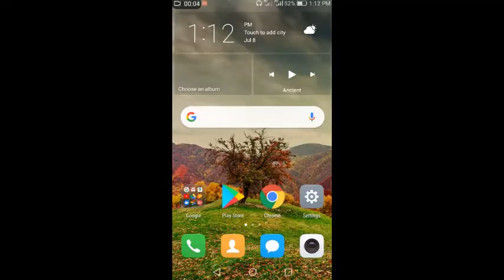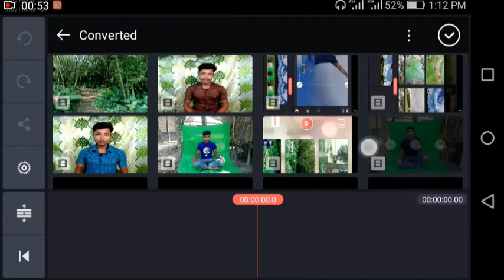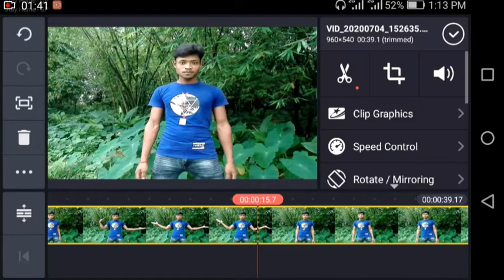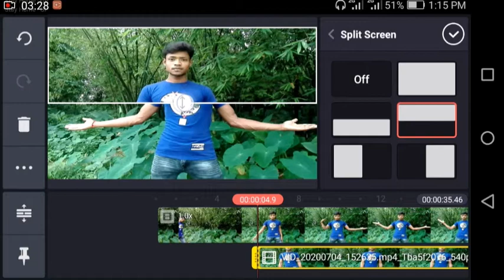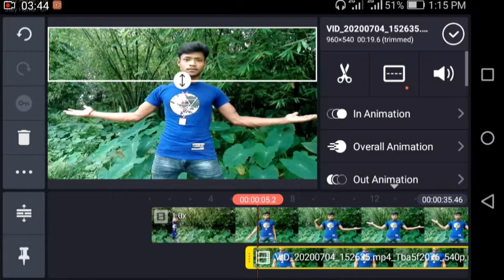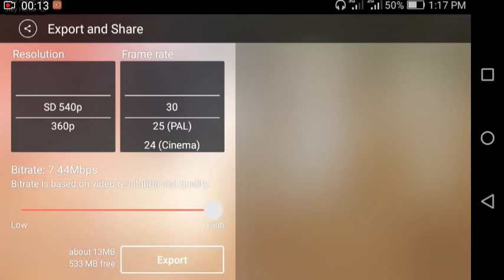Head Falying Effect Video Editing Tutorial || Kinemaster New Tutorial 2020 || PARTtech